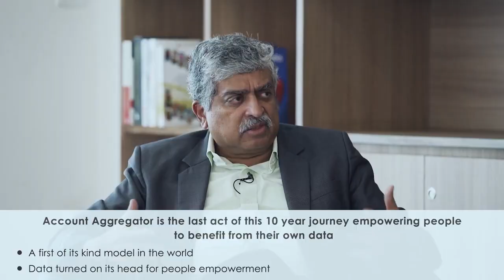Chat Suresh Sethi and Nandan Nilekani - IPPB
Fireside Chat  Nandan Nilekani and Suresh Sethi   Full Length